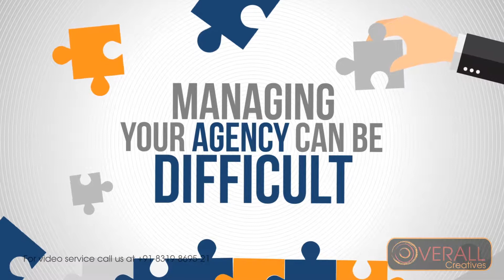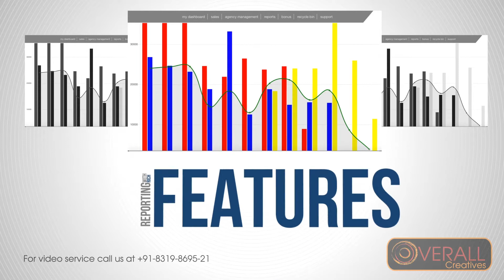Infographics Promotional Video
Created By: Overall Creatives